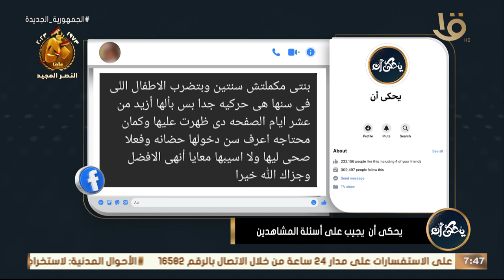يحكى أن | د. محمد رفعت يقدم حلقة كاملة للإجابة على أسئلة المشاهدين.. الحلقة الكاملة 7-10-2023